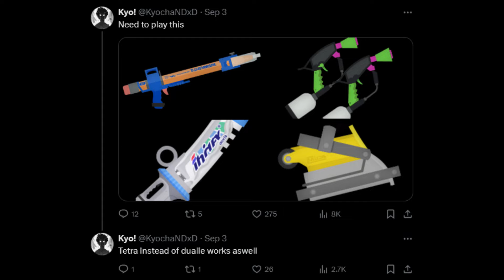We Tried Kyo's Funny Twitter Comp (Ft. Agent Blackbird, Drivent, P-Kong, and Nower)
One of my friends decided to play Kyo's funny comp suggestion on Twitter.